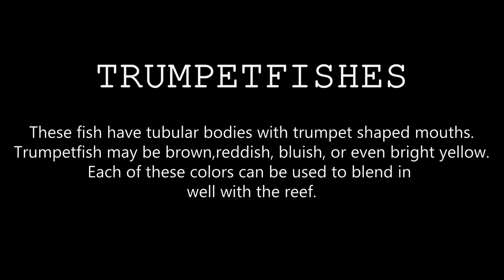Diving in Saint Vincent - Caribbean Sea Creatures - Trumpetfish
Trumpetfish (Aulostomus maculatus) - You can find it everywhere along the Caribbean sea. Dive with us at Richmind Vale Diving and Hiking Center to see these masters of camouflage.

Video made by Sergio Balado & Lola Carmona